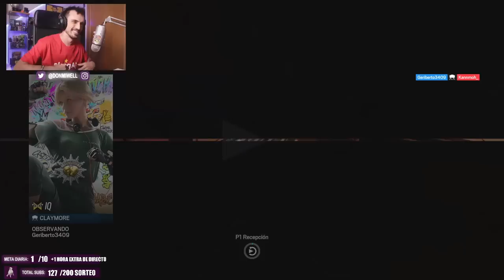IQ ES UNA FOKIN BESTIA | MIWELL